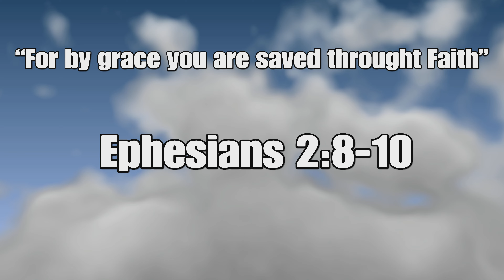NGL I GOTTA GET USED TO THIS NEW SEASON!!